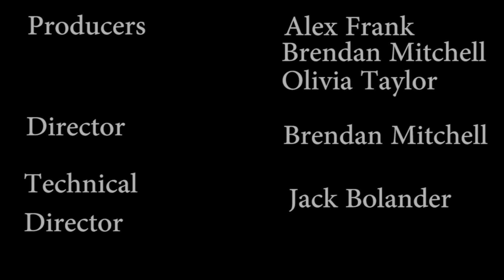BTV Sports: UC Basketball Season Preview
This is Bearcast Media's first-ever Cincinnati Bearcats basketball show! Alex Frank, Sean McMahon and Justin Cashman recap the AAC Media days where UC was picked to finish second in the conference regular-season standings. They also discuss Jarron Cumberland's increased role, how to replace Gary Clark and Kyle Washington and what they think will constitute a successful season.